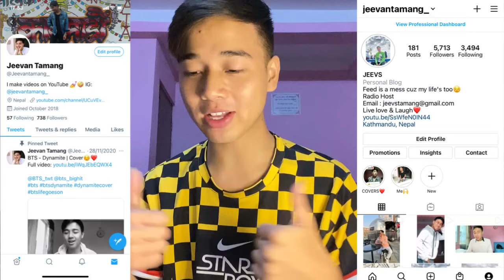HYUNLIX edits bcs they're one of the strongest ship in KPOP history🏳️‍🌈🌈🥵Gayest moments | REACTION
stray kids moments